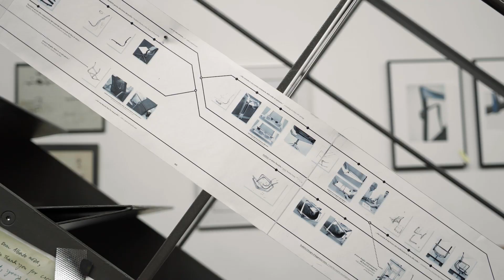Canali Su Misura | Fall Winter 2019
Meticulous attention to detail, precision planning, superior materials, and a reverence for artisanal craftsmanship; these key principles narrate the story behind the new Canali Su Misura collection. At the center of it all, Francesco Meda steps in as the protagonist, a design exemplary established in the creative realm of Italian excellence.